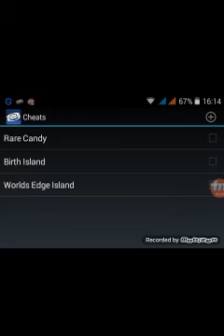Pokemon Emerald part 3 จับMew